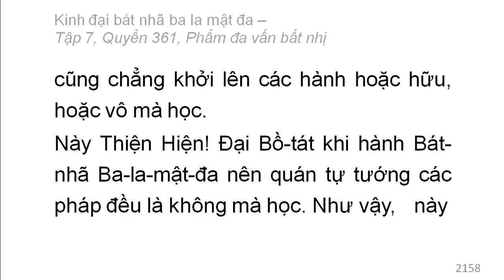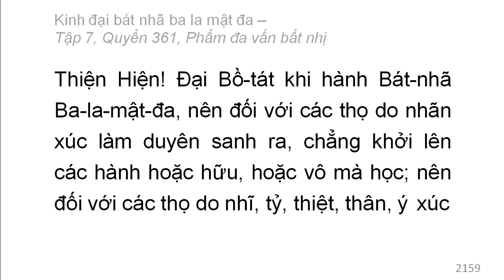Quyển 361: Kinh đại bát nhã ba la mật đa - Phẩm đa vấn bất nhị (rất hay) (361/600) (1)